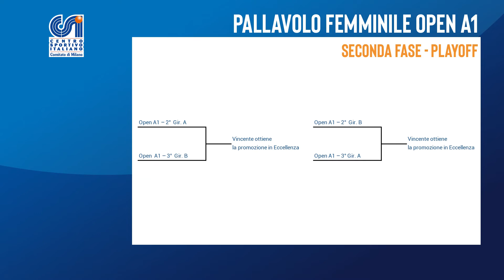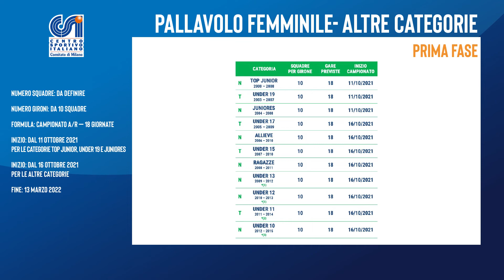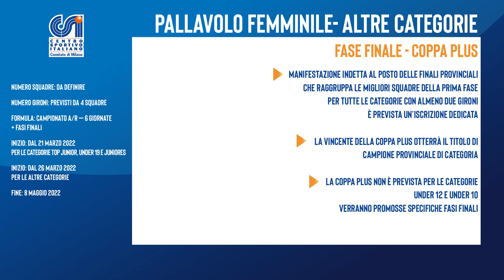Pallavolo femminile - Campionato 2021/2022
Scopri le novità, le categorie e le formule di gioco